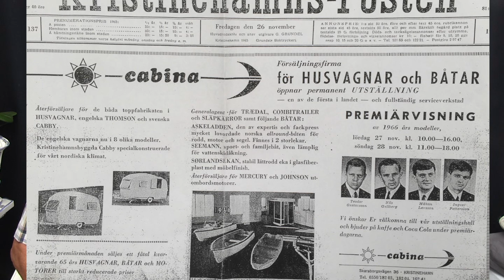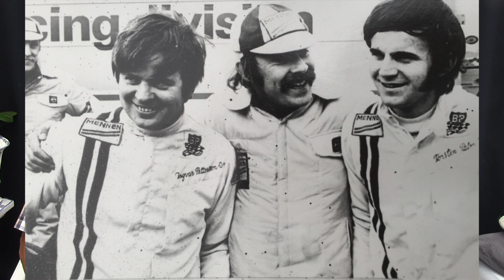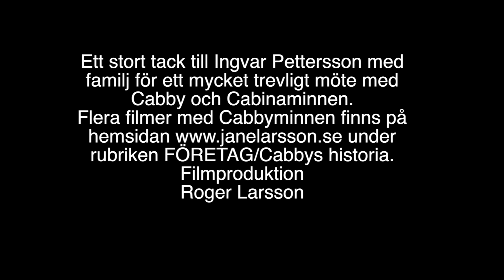20180813 Trailer Cabby Cabina minnen med Ingvar Pettersson